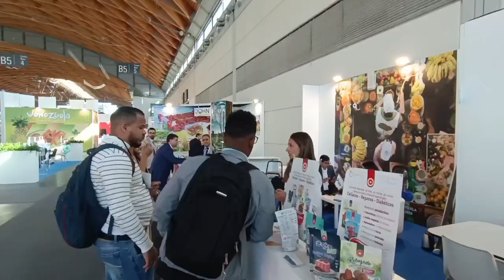🌱IILA Te Cuenta, edición Macfrut Italia 2023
𝗜𝗜𝗟𝗔 𝗧𝗘 𝗖𝗨𝗘𝗡𝗧𝗔🌱
IilaTeCuenta es el informativo con el cual te ponemos al día con los hechos más relevantes del proyecto Paz Colombia, ejecutado por @iila_organizzazione

En está edición te contamos cómo vivimos la Feria Macfrut 2023 desarrollada en Rimini, Italia, en la cual pudimos socializar los resultados del proyecto PazColombia🇨🇴